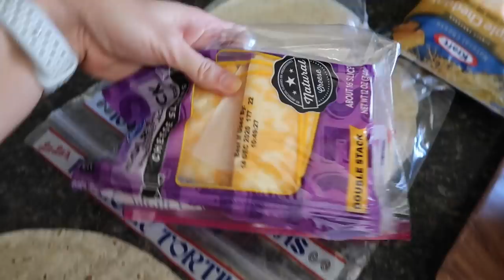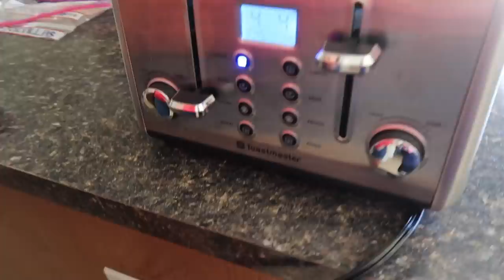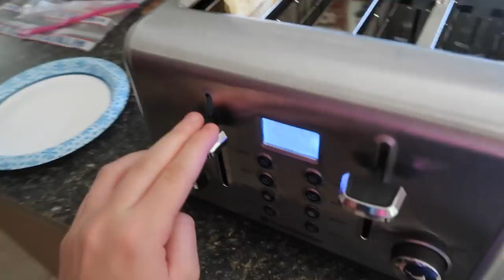What's Inside Mason's New Baseball Bag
Mason finally shows you guys everything that he keeps inside his new Rawlings Baseball Bag!! Chrissy shows off some new recipes, we get back to practicing sports on our own, and some new baseball gear gets sent to us!

16772 W. Bell Rd, Ste 110-115